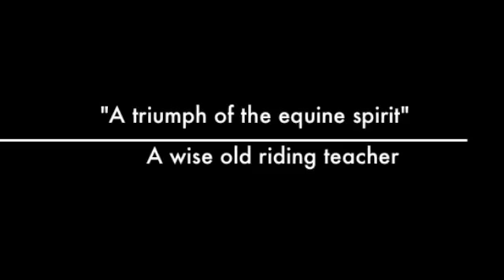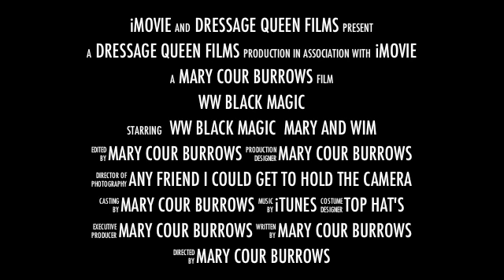the little quarter horse that could.m4v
Magic may not have big extravagant gaits, but he has smarts, and a willing to please attitude! This little guy will try anything!